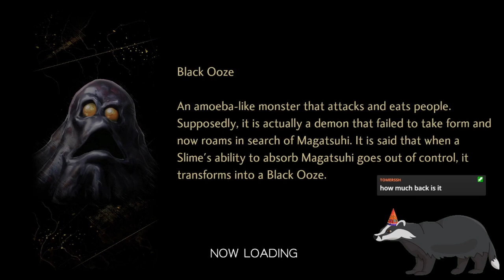Moth mentality Shin Megami Tensei 5 part 6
I mostly play JRPGs or other cute nintendo games.
I'm playing shin megami tensei V (Or shin megami tensei 5 for my non latin viewers)

As you can see from the playlist, I started with shin megami tensei 1 (I can't promise I'll ever finish SMT 1).
There is a reason for this skip - I really hope to finish it before Persona 5 Royal comes to the switch.
All games in the franchise are great, but SMT 5 is first to cross off my list.
I know Shin megami tensei and persona are not really the same franchise (kinda sorta same but different universe(s) or whatever it is).
Still, I think I have to finish it first, so the next few weeks are going to be a hell of a grind.

SMT 1 might not be the best to start with, so feel free to skip those videos in the playlist.

I have had SMT5 for a while now, but never got to actually finishing it.
I did get the preorder stuff including the concept art booklet and whatnot (the box art is amazing).

Are you excited to see all the demons ignore my attempt to befriend them?